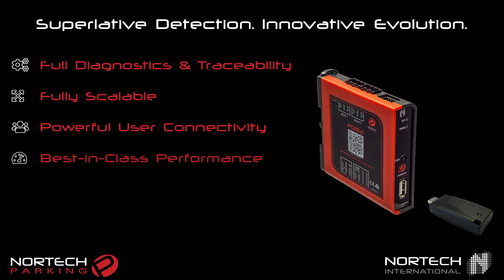Nortech 8 Series Parking Detector Range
The future of detection, now. This would be both an apt and succinct way to describe our latest flagship parking detector. A parking detector that offers superlative performance, wireless configuration and diagnostics; packed into an unprecedented slimmer form factor to reduce demand for highly sought-after cabinet space… enter the 8 Series.

Available in both single and dual channel variants, the range includes both Relay-based and Opto-isolated variants which allow for configuration of up to two relay- or three opto-outputs respectively. To optimize customer stock holding, the range is available in two universal variants (90-240V AC & 12-24 AC/DC).

Enhanced Automatic Frequency Selection (AFS) automatically scans the detector environment and sets the optimal operating frequency to ensure minimum interference and maximum reliability. The onboard PowerFail memory will retain the presence of a vehicle in the event of a power failure. Additionally, it will determine whether a vehicle has driven onto the loop and detect it when power is restored.

The new and improved DU800 connects to a USB-type port on the faceplate of 8 Series range. It provides wireless communication – via a WLAN link - facilitating detector configuration and installation verification. Any change in the configuration parameters made within the app will update the settings on the detector, resulting in a completely wireless configuration solution.

The Nortech Integr8 mobile app - available for download from your respective app store - presents configuration and diagnostic information in an intuitive, easy-to-read format.

The 8 Takes All.